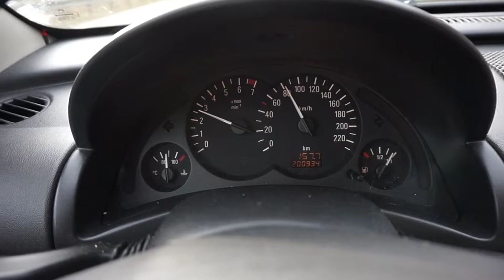VLOG | PGA 2019 I Poznań 🎮🚗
Hejka 👋
Zapraszam was serdecznie na film, w którym prezentuje wydarzenie PGA i miasto Poznań późnym wieczorem. 🎬